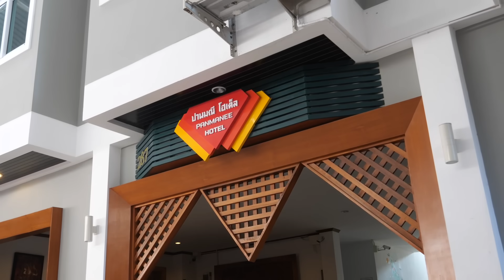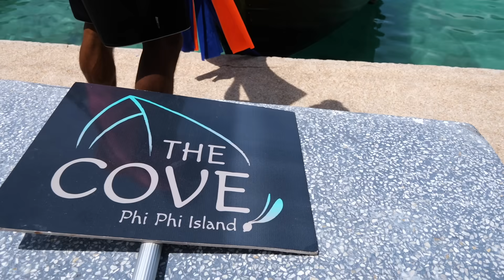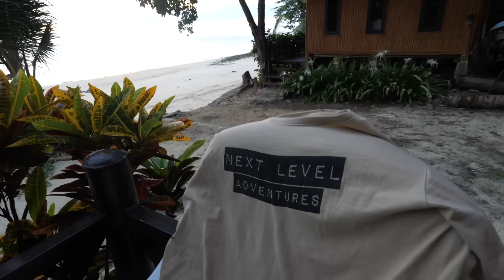Koh Phi Phi On Two Budgets | Thailand's BEST Island 🇹🇭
Koh Phi Phi in Krabi Province was arguably the most popular island in Thailand a few years ago, and it's not hard to see why, however, what's it like to visit as a budget backpacker vs a person with a little more to spend?

Today we answer that question with a simple challenge. One day we have $30 and the next we have unlimited. How much fun can we have?